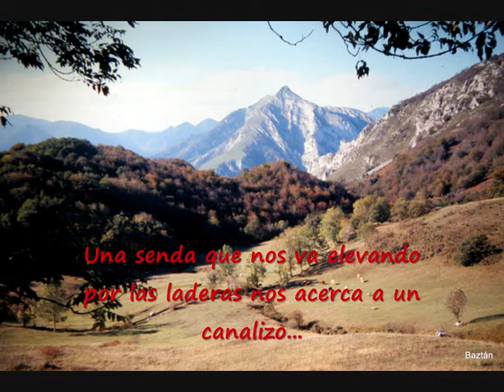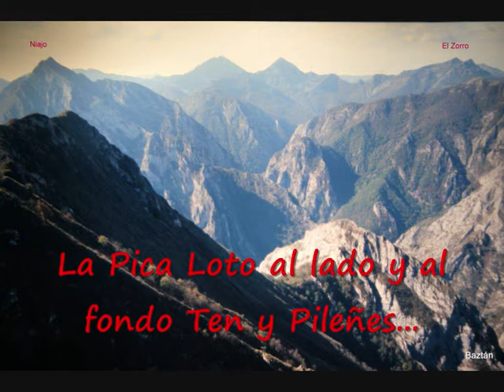Peña Llava (Sajambre-León)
Facil ascensión con esplendidas vistas del desfiladero de Los Beyos, cumbres de Ponga, Amieva y Picos de Europa.